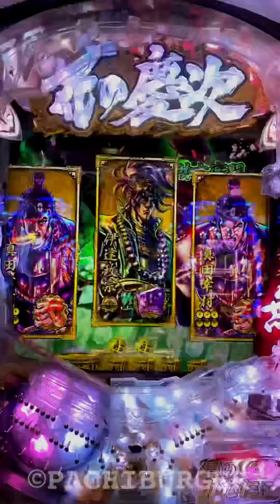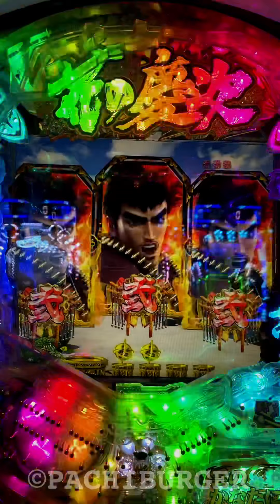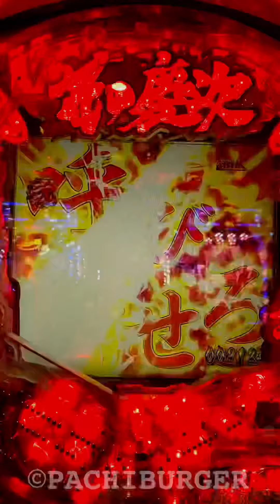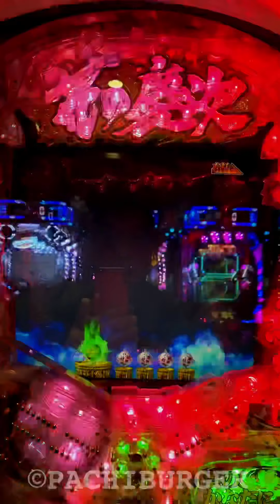時短の殿モード終了寸前で引き戻しなるか⁉︎ 四武将モード突入直後にあっさり当たる変動からご覧ください！CR 花の慶次X 雲のかなたに 甘デジ 99ver.【縦動画】【スマホ】【ニューギン】